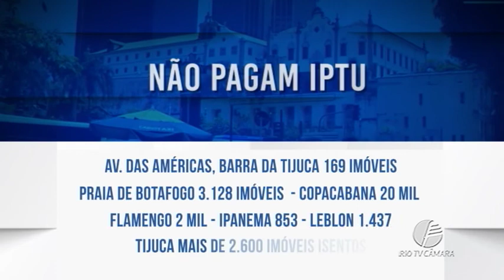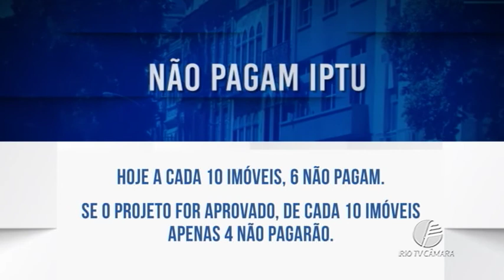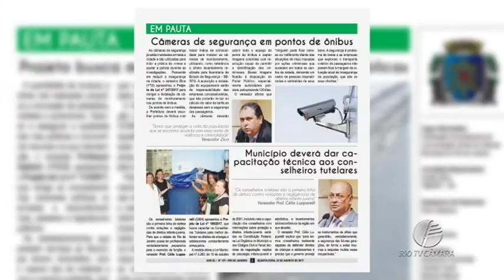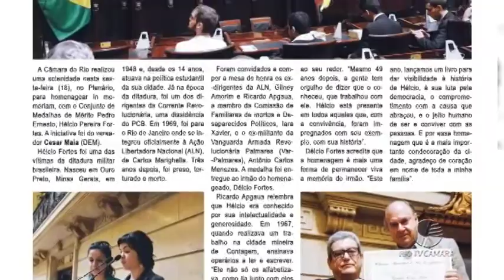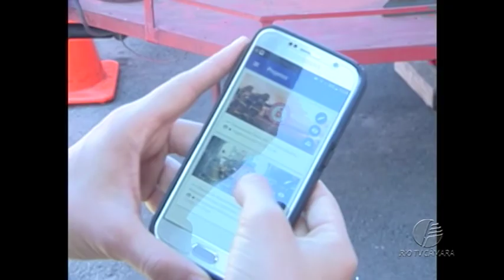Câmara Rio Notícias - Edição 111 - 23.08.2017